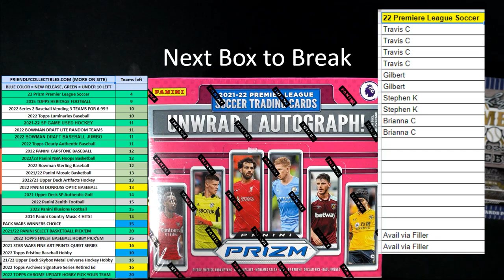Filler C for ID 22PLS101